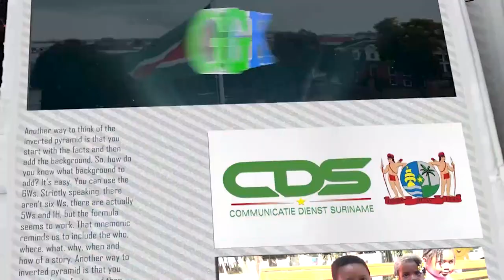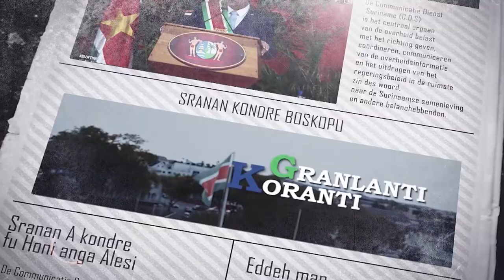𝔾ℝ𝔸ℕ𝕃𝔸ℕ𝕋𝕀 𝕂𝕆ℝ𝔸ℕ𝕋𝕀 (SARAMACCAANS) DD 27 SEPTEMBER 2021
De onderwerpen in deze aflevering zijn:

-Nederland doneert 50 zuurstofconcentrators
-President Santokhi en delegatie terug in Suriname
-TCT staat met stakeholders stil bij werled Toerisme dag